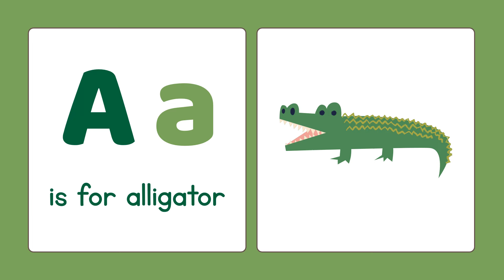Learn Alphabet A with Alligator | Fun ABC Song for Kids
Join us in this fun and educational video where kids learn the alphabet! Today, we're focusing on the letter A, with an exciting alligator adventure. Perfect for preschoolers and toddlers!